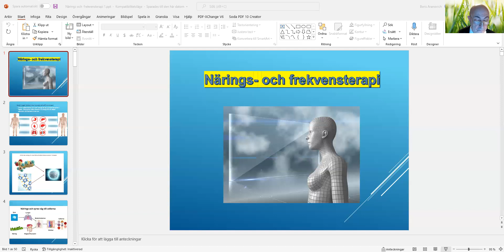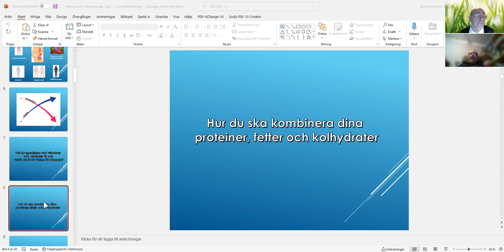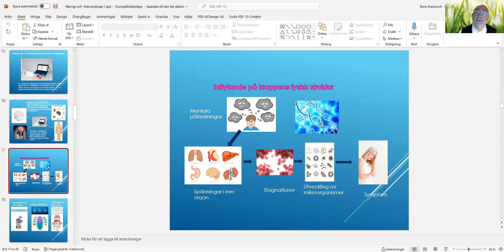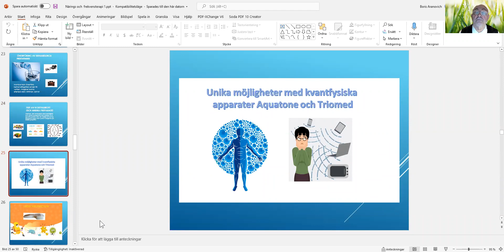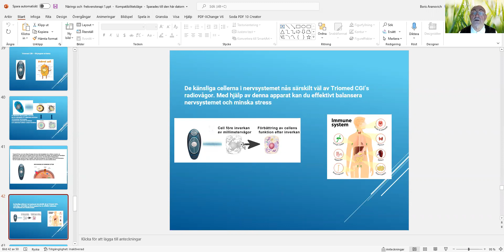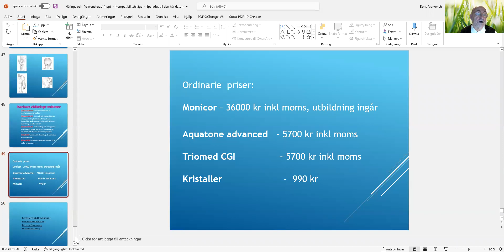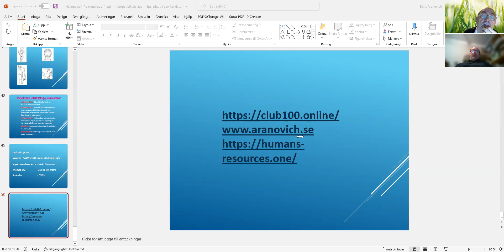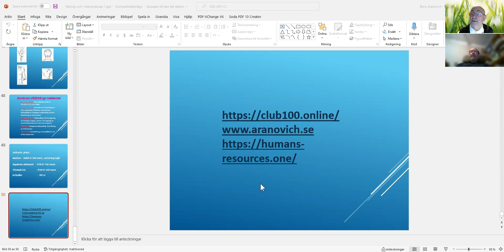Närings-och frekvens terapi - webinar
Hur du kan normalisera kroppens metabolism med rätt frekvensterapi  och göra kroppen starkare mot olika påfrestningar, inkludera virus.